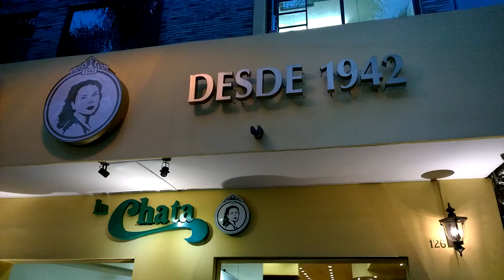Breakfast in "La Chata" Guadalajara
Con mi Esposa y tres hijos en Guadalajara a principios de Oct '14